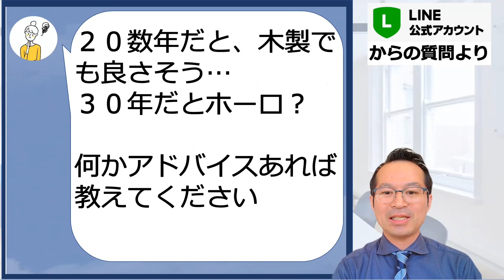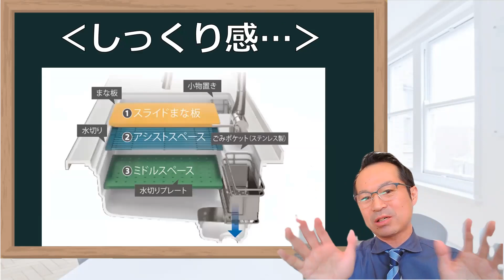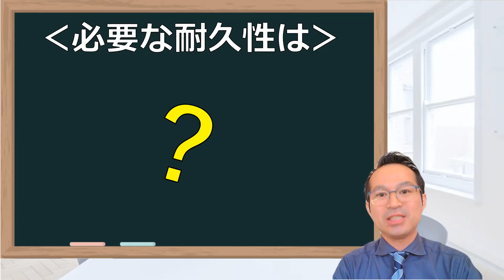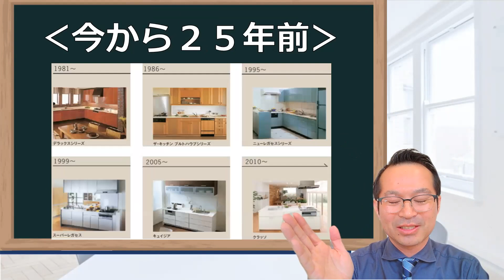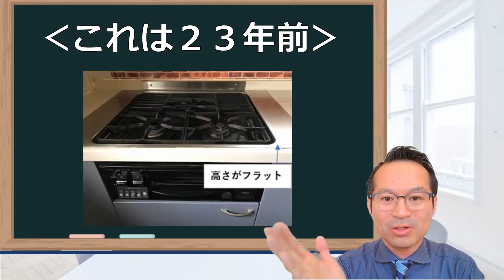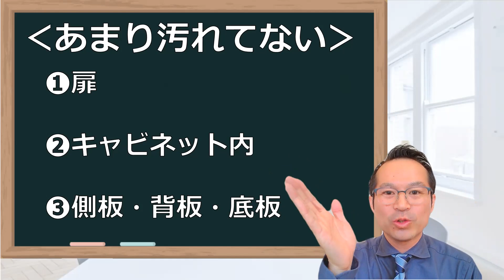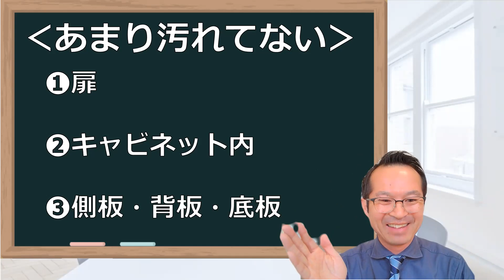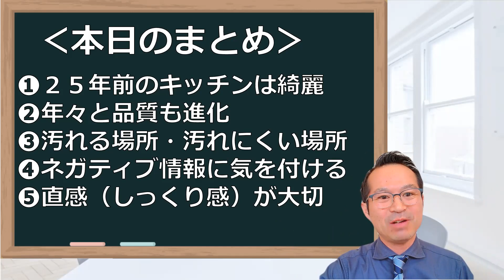木製システムキッチンを３０年使うとどうなるか？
◎LINEで気軽に聞いてみよう！

00:00 オープニング
01:25  私の選択基準は耐久性が1番？
04:49  キッチン選びのポイント
07:05 必要な耐久性は？
11:08  交換したくなる
15:49  汚れる場所
19:49  まとめ